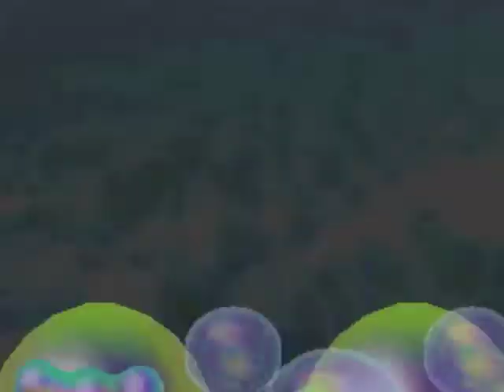Mario Party 2 ~ Mystery Land 1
Uh-oh, here we make it to the final board in which our characters dress up for the occasion. Its strange to know that this board is probably more difficult one to play and win at the same time. All the upset tones, yet incredible hype once you gain victory.
As a dedicated Peach fan, I must win this one for my lover!
Who will unravel the mystery behind Bowser's riddles, this time?